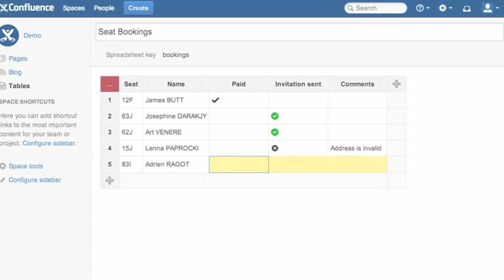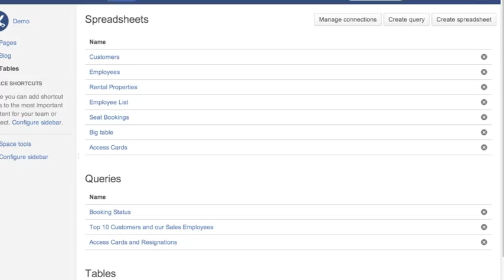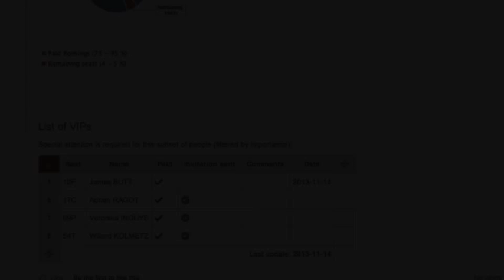Play SQL 2.3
- Introducing copy-paste from spreadsheet into Play SQL,
- And copy-paste from Play SQL to Confluence pages
- Simple as ever to create a database table